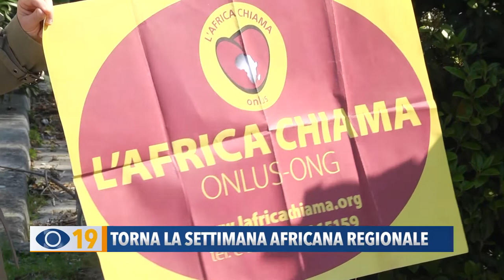Torna la Settimana Africana Regionale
Con 20 eventi e 30 ospiti, dal 25 settembre al primo ottobre torna la Settimana Africana Regionale. A Padre Giulio Albanese il Premio “Ho l’Africa nel cuore”.